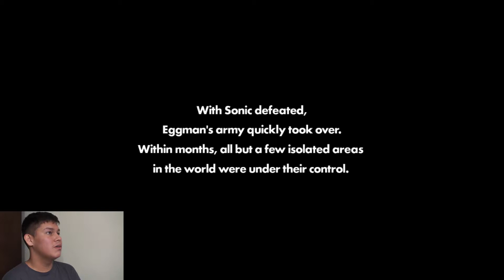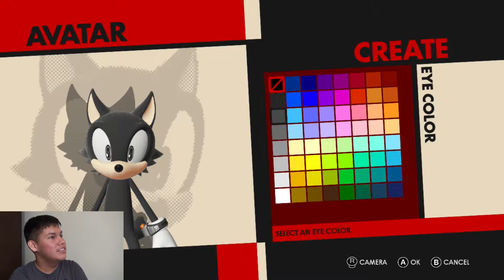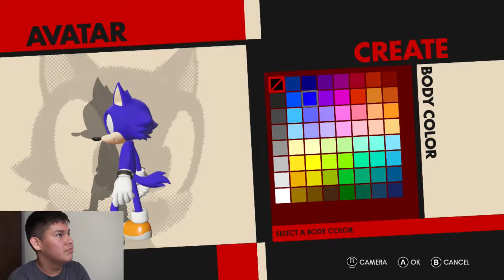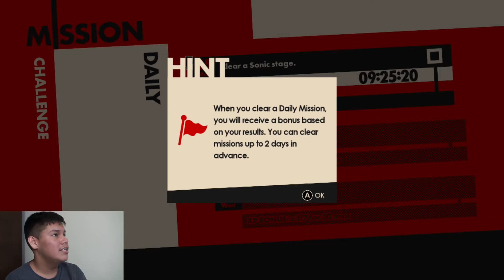4 VILLAINS ARE BACK! | Sonic Forces Gameplay - Nintendo Switch #1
Sonic O6 PS3 - Silver Story Mode #3